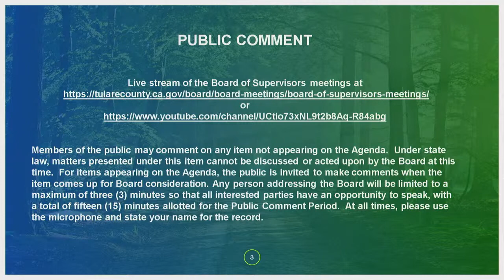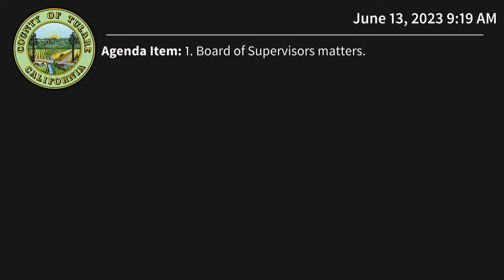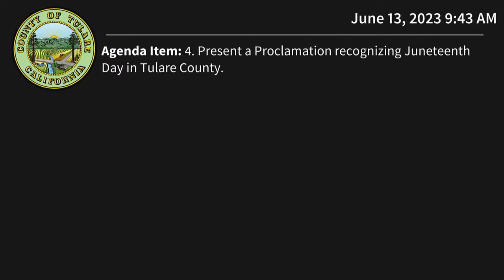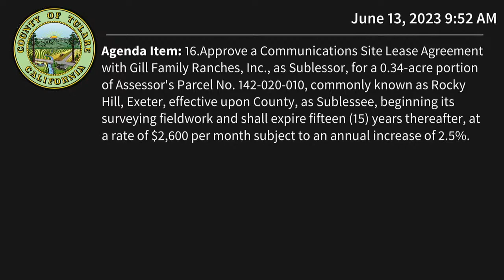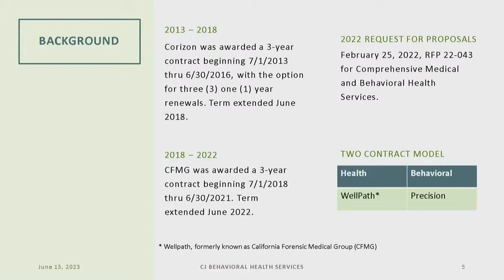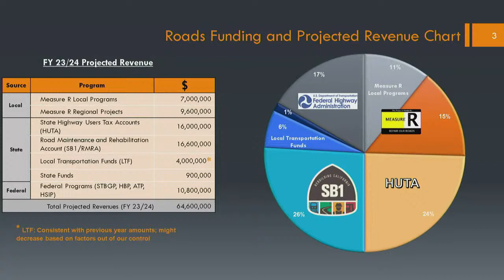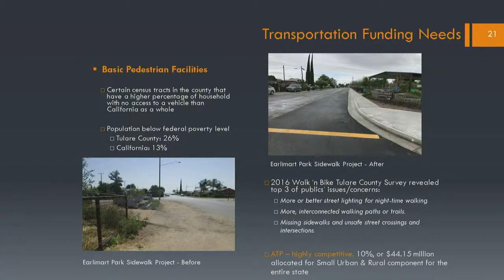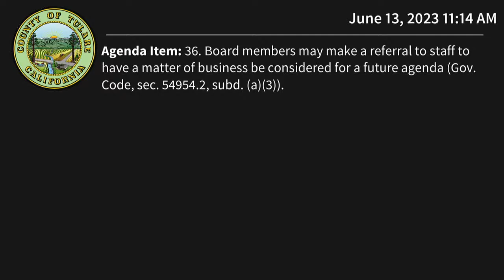Board of Supervisors Meeting - 06/13/2023